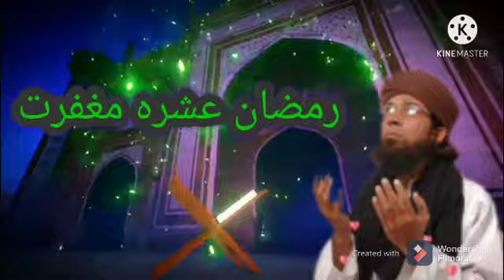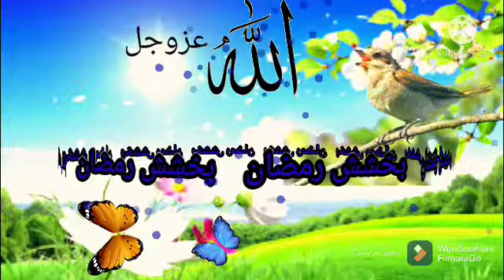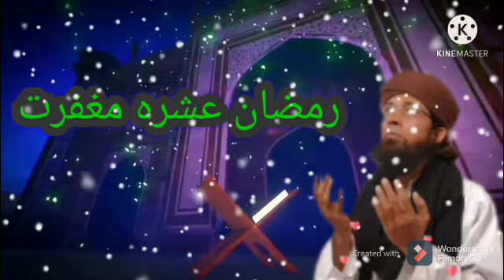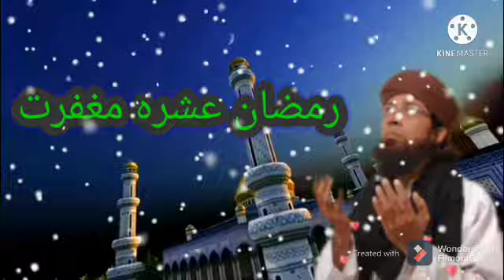khanqah e qadria official ! khanqah e qadria official, dil ! khanqah e qadria official, dil, QURAN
you searches

khanqah e qadria
khanqah e qadria mujaddi khid-e-muslim
khanqah e qadria amania
khanqah e qadria badaun sharif
khanqah e qadria rezzaqia rale salook

Note:
This video will benefit everyone
How to live your life in an Islamic way
And how our religious leaders lived their lives
Every Thursday there is a Qur'an teaching and teaching and narration ceremony.
Inshallah [عزوجل] you will get that statement

اس ویڈیو سے سب کو فائدہ ہوگا
اسلامی زندگی میں اپنی زندگی کیسے گذاریں
اور ہمارے مذہبی رہنماؤں نے اپنی زندگی کیسے گزاری
ہر جمعرات درس قرآن اور درس و بیان کی محفل کیں جا تی ہے جو حضرات آ نہیں سکتے وہ ہمارے چینل سے جوڑے رہے۔

انشاءاللہ [عزوجل] آپ کو وہ بیان مل جائے گا